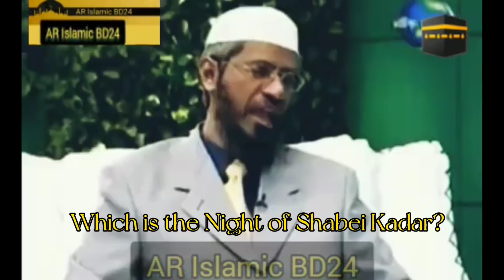which is the night of Shabei Kadar? রমাজান মাসের কোন রাত্রতে লায়লাতুল কদর?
.About This Video :In this video, Dr. Zakir Naik discusses the most important night of the month of Ramadan, "Lailatul Qadr". He further discusses this special night of worship. Here Zakir Naik discusses in detail the virtues of Lailatul Qadr which have been described in numerous Islamic books. This is a another Lecture of Ask Dr Zakir Naik or Bangla Questions & Answers. Zakir Naik Bangla Lecture 2022. This video of Dr Zakir Naik Ramadan Special Peace tv bangla 2022. This is the one of the most virul video of Dr Zakir Naik in Bangla Lecture Sector.